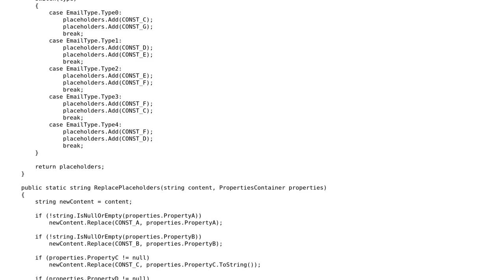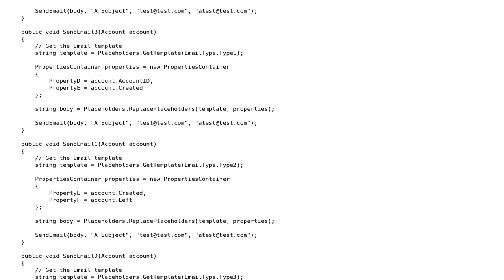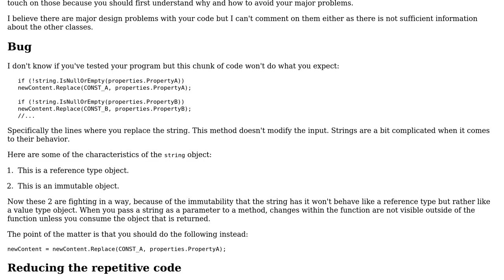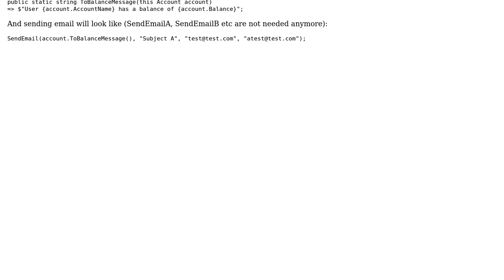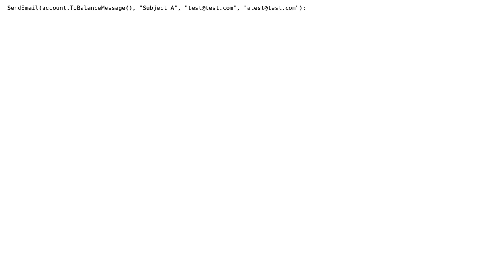Code Review: Making generic code when using large Enums (2 Solutions!!)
Code Review: Making generic code when using large Enums

With thanks & praise to God, and with thanks to the many people who have made this project possible! | Content (except music & images) licensed under CC BY-SA | Music | Images & others | With thanks to user user1677922 user t3chb0t user Sergey Berezovskiy user Denis user David Bremner and the Stack Exchange Network Trademarks are property of their respective owners. You are responsible for your own actions.